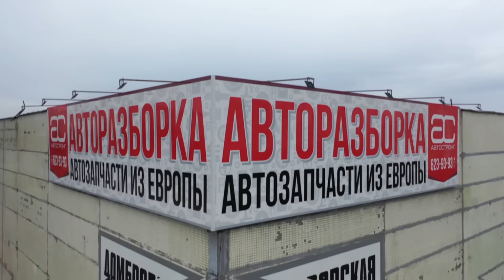6 оппозитных цилиндров! Что нас поразило в моторе Subaru 3.0 (EZ30R) ?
Минский район, Боровлянский с/с 81-5, район д. Дроздово
г.Могилев , ул.Лазаренко, д.73В
г.Бобруйск, ул.Гоголя, 181/7-2

👍 АРМТЕК – ведущий поставщик запасных частей и смазочных материалов для грузовых, легковых автомобилей и микроавтобусов на территории Беларуси, России и Казахстана.

🛢️ Единственный официальный дистрибьютор моторных масел ELF в Республике Беларусь.

Всем привет. Сегодня у нас на разборке совершенно необычный двигатель - это 3-литровый оппозитный мотор Subaru EZ30R. Обновлённый двигатель с фазовращателями и системой изменения высоты подъема клапанов. В этом видео мы рассказали о всех его особенностях и слабых местах, а также показали, разобрать его блок цилиндров.

Подробнее о проблемах двигателя Subaru 3.0 EZ30R читайте на нашем сайте